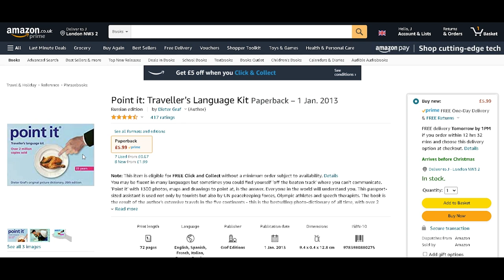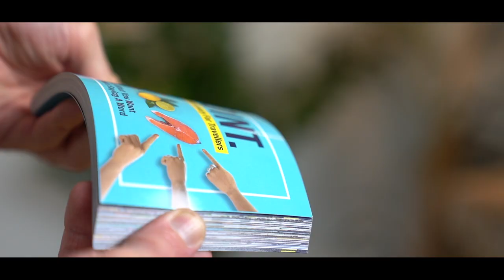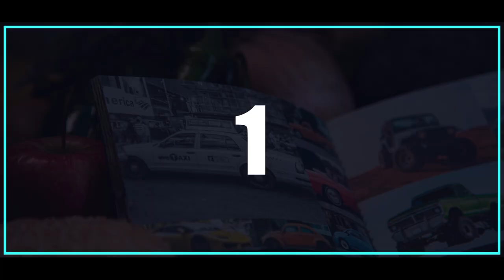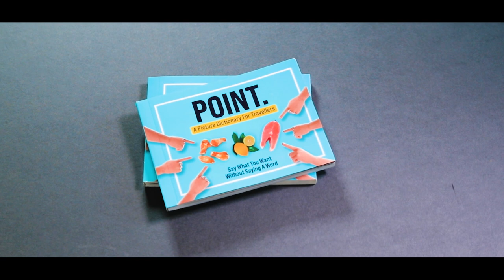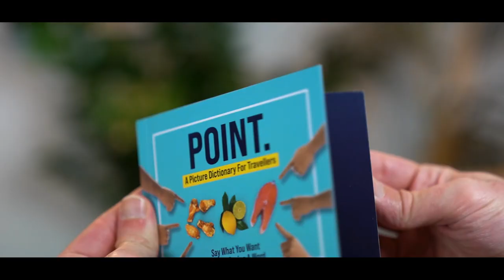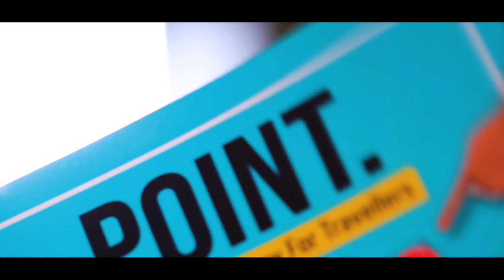To the Point by Mark Lemon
Multiple people choose any image at random. Nothing is said or written down... But you know them all.

To the Point is the famous tossed-out deck in book form - but unlike the tossed-out deck, it can also be done close-up, one-on-one.

You will receive:

1 x Gimmicked Book

1 x Ungimmicked Book